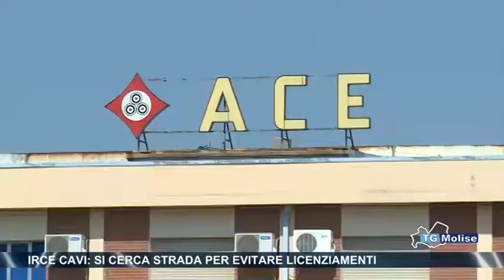Irce cavi, si cerca strada per evitare licenziamenti